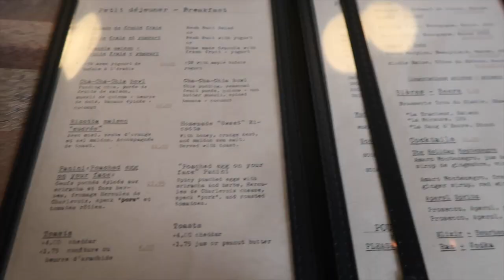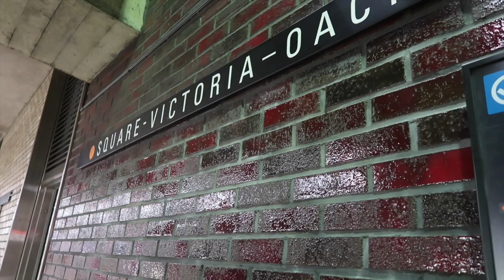winter break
winter break with lots of travels! I did not inlude all places but to see all my family this break was such a blessing. yay for the holidays

The Lumineers
"Sleep On The Floor"
Squirrel Nut Zippers